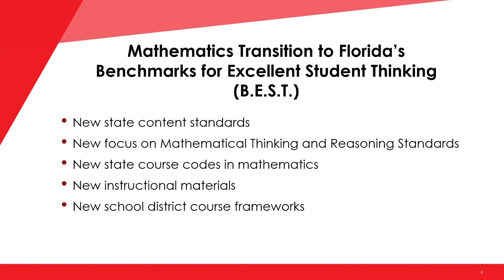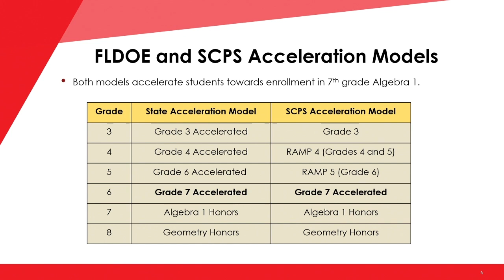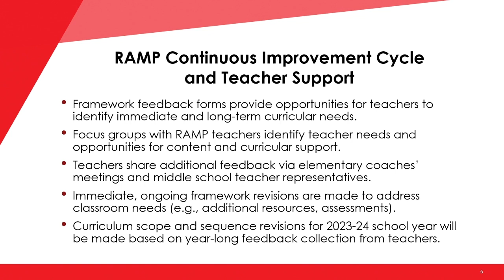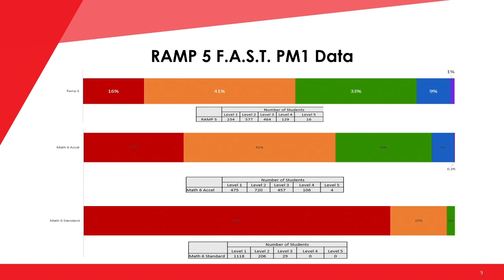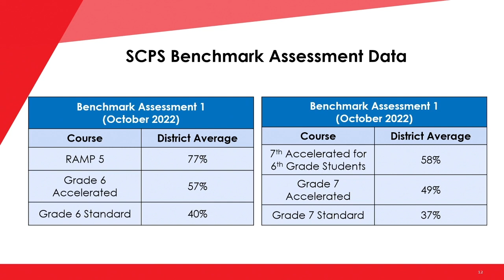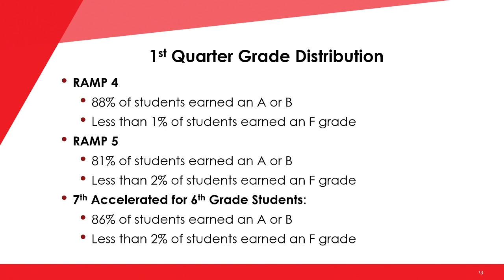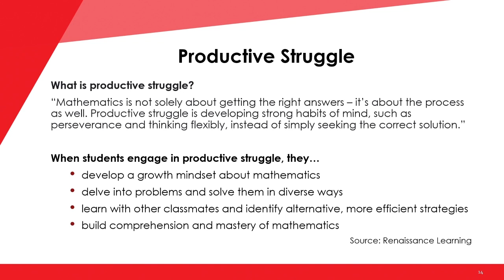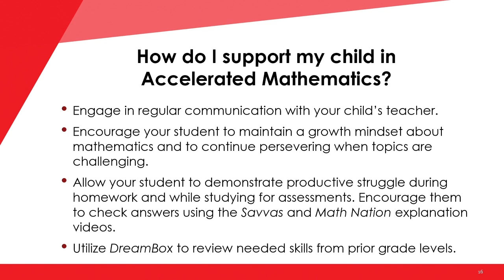SCPS School Board Meeting - 10-25-2022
School Board Meeting for Seminole County Public Schools on October 25, 2022.